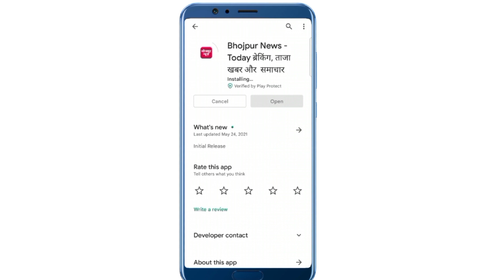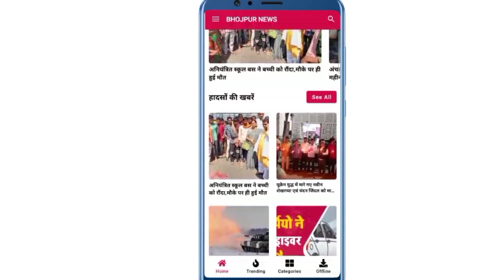25 मई 2022 भोजपुर जिले की 10 बड़ी खबरें, फ़टाफ़ट 10 big news of Bhojpur district, fast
23 मई 2022 भोजपुर जिले की 10 बड़ी खबरें, फ़टाफ़ट 10 big news of Bhojpur district, fast

About Bhojpur
1972. Earlier it was the part of Shahabad district. This district is named "Bhojpur" after great Parmara King Bhoja as most early settlers were Rajput rulers of Parmara dynasty then called as Ujjainiya the year 1972, Shahabad district was bifurcated in two parts namely Bhojpur and Rohtas. Buxar was a subdivision of old Bhojpur district